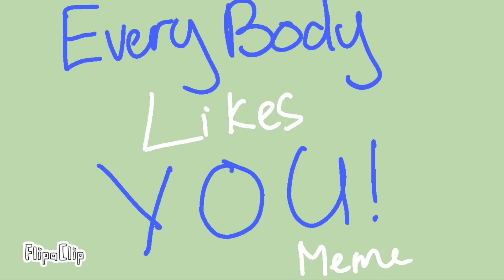EVERYBODY LIKES YOU//DHMIS// Animation Meme! (EPILEPSY WARNING)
Colin is Neil Cicierega confirmed?!